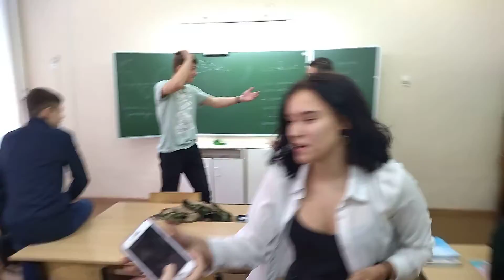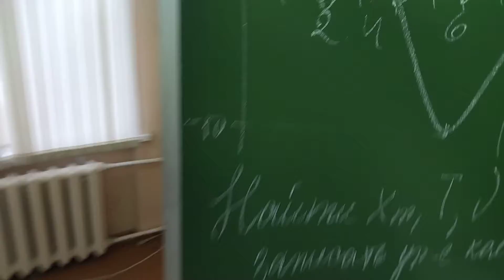Уроки гачи-мучи танцев